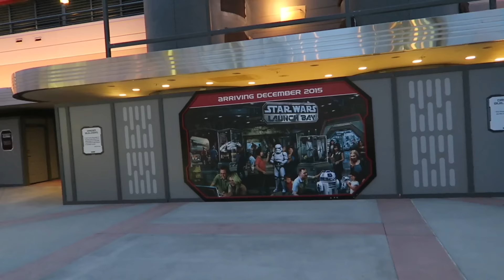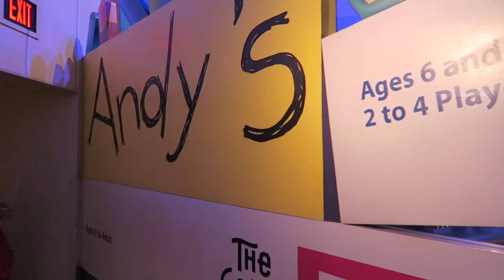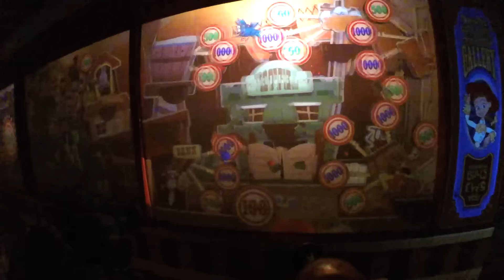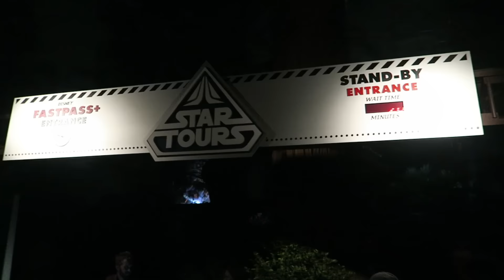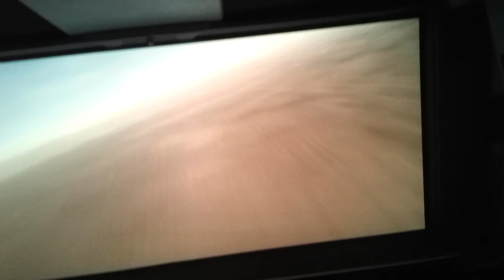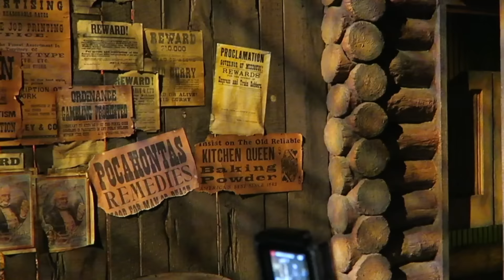We Just Can't Seem To Get Enough Of Disney's Hollywood Studios, Now With More Jakku!